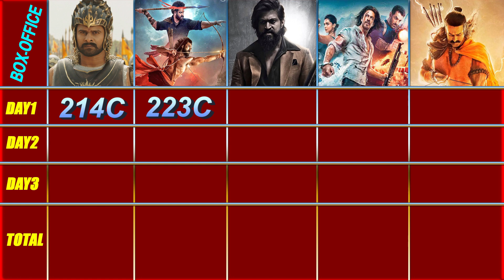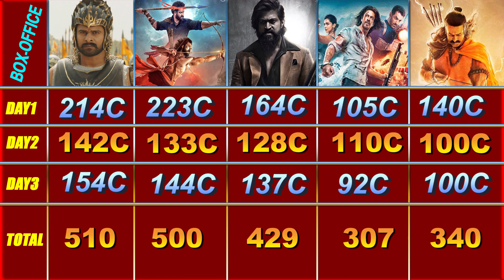Adipurush 3rd Day Collections vs RRR vs KGF2 vs PATHAN vs BAHUBALI2 / Adipurush vs RRR comparison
For any Copyright Related matters ,
Please Contact

Non-profit, educational or personal usfe tips the

For any PRODUCT PROMOTIONS
Please Contact